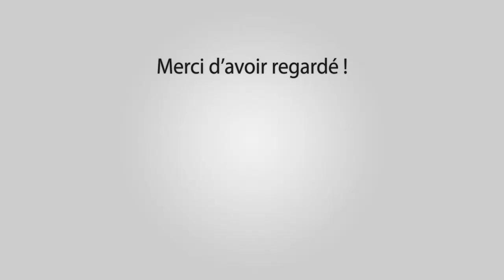BELLEGARDE Bandido 30 Taureaux 06-10-2017 🐂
Manade Labourayre

Outro : YLLiBzify